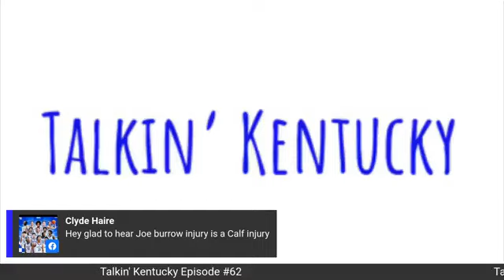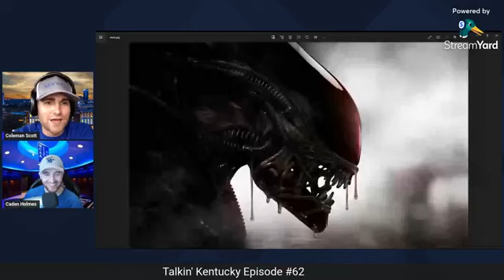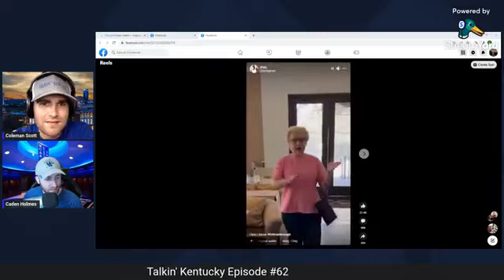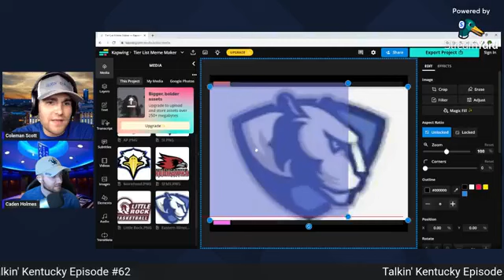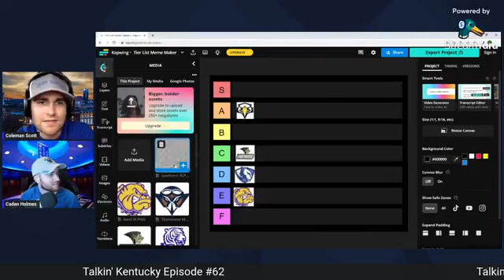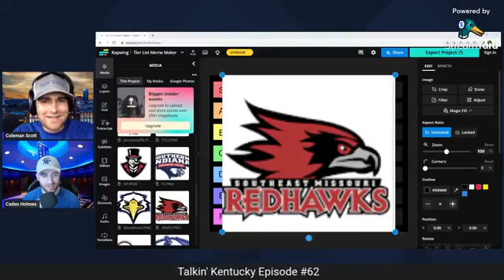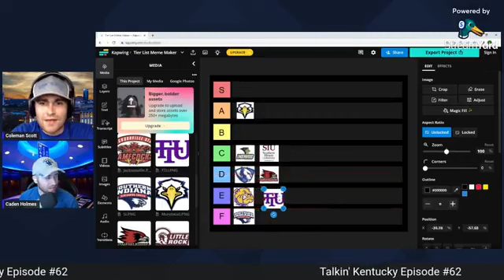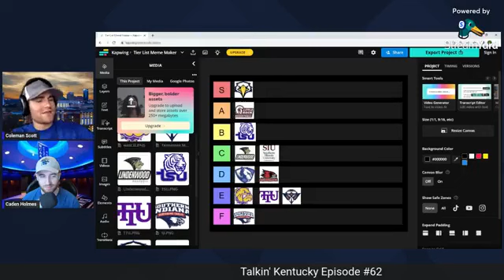Episode #62: Talkin' Ms. Fitch